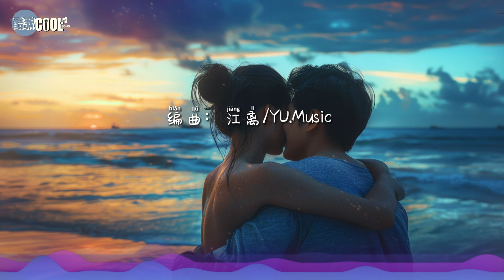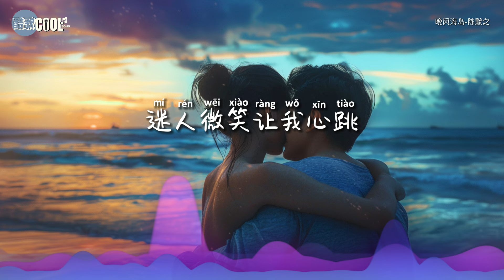陈默之 - 晚风海岛「风有点大 吹乱你的头发你用手指 轻轻捋下心都被你融化」我想 和你紧靠【动态歌词 Lyrics】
♫♪ ♫♪ ♫♪『晚风 拥抱海岛 我想 和你紧靠 繁星都因你闪耀
迷人微笑让我心跳』我在闹 你在笑 恋爱如此微妙 我撒娇你就要求饶
浪漫气氛在夏天发酵

❤让我们珍惜每一个美好时刻，用心感受爱情的温暖和浪漫，
在夏日的晚风中与心爱之人共享美好时光❤

❖歌詞在下面❖

晚风海岛-陈默之
词：峦无眠/许晚之
曲：邢树杰
制作人：江离
编曲：江离/YU.Music
混音：江离
和声：江离/鱼骨妹
企划：鱼骨妹
统筹：圣希珂
出品：鱼骨星宿计划

单车驶过 在海边的盛夏
托付晚风 对着你说情话
收集晚霞 叠成牵挂
等到夜晚寄存给月牙
黄昏漫步 追着夕阳尾巴
风有点大 吹乱你的头发
你用手指 轻轻捋下
心都被你融化
晚风吹凉了我想你的汐潮
我等着星星月亮安静不吵
篝火沉默着世界里的喧嚣
停止在你的怀抱
晚风 拥抱海岛
我想 和你紧靠
繁星都因你闪耀
迷人微笑让我心跳
我在闹 你在笑
恋爱如此微妙
我撒娇你就要求饶
牵着你的手肆意的到处溜达
不用担心我们浪漫余额缺乏
我已为你准备好满格的盛夏
喔对你的心动余生都不够表达
就算是满头大汗
我也要对你说动人情话
如果嘴笨那我就用我的音乐表达
沉默的陈默之
沉默的沉默的陈默之
能不能听我唱完
别再追那瑰红色的晚霞
心都被你融化
停止在你的怀抱
晚风 拥抱海岛
我想 和你紧靠
繁星都因你闪耀
我在闹 你在笑
恋爱如此微妙
晚风 拥抱海岛
我想 和你紧靠
繁星都因你闪耀
我在闹 你在笑
恋爱如此微妙